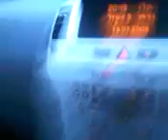burn out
my mate didn't reckon i could do it but i did!only 1 wheel but 1 will do